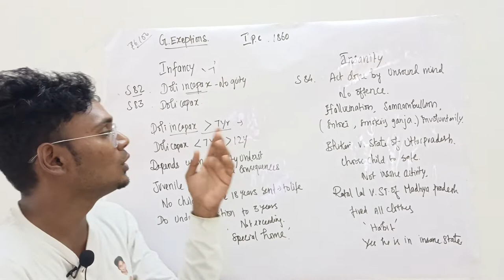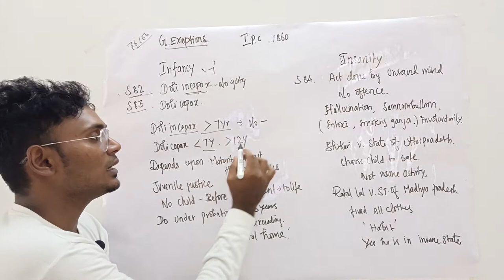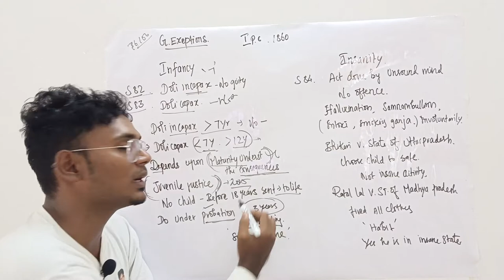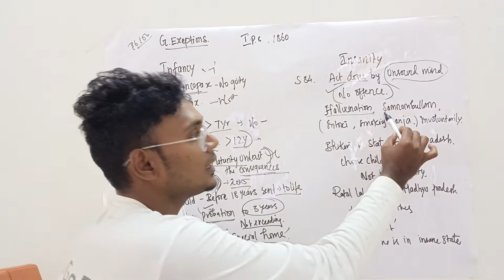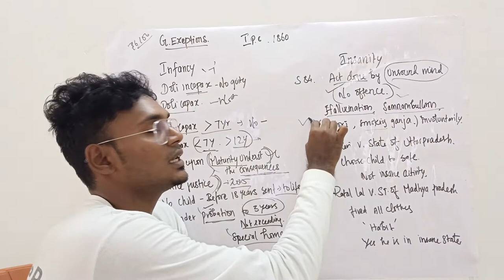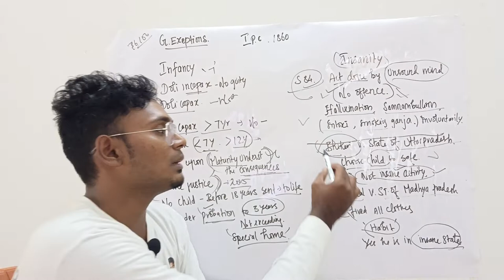SEC 82 83 84 / INFANCY AND INSANITY /lawstudents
I am kaala , Contract is our basic need in life . Jurisprudence is tha study of fundamental legal principles . This is a video for the law students who is started the Carrer , and joining first year .
Our video makes you get easier in all topics and units

Our channel is for law students . We will make sure that this channel is helpful to all students .
1. Dr Ambedkar University Chennai
2. Dr Ambedkar University Kanchipuram
3. Government law College Madurai
4. government law college Trichy
5. Government law College Coimbatore
6. Government law College Tirunelveli
7. Government law College chengalpattu
8. Government law College Vellore
9 Government law College Dharmapuri
10. Government law College Ramanathapuram
11. Government law College Villupuram
12. Government law College Theni
13. Government law College Namakkal
14. Saraswathy  law College
15. Central law College Salem